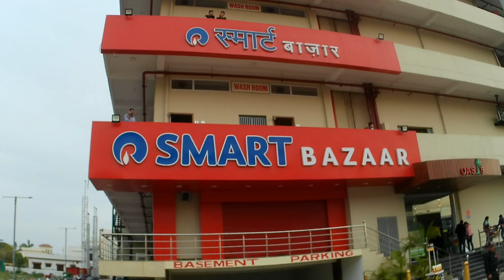First Time Khela Ye Game 🏆 Ye kya ho Gaya 😢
Dun Boy